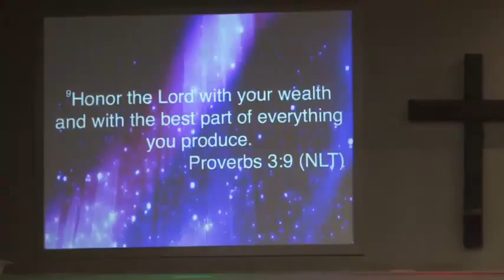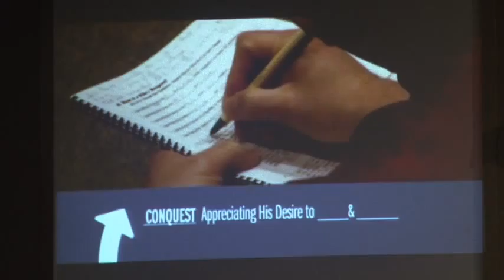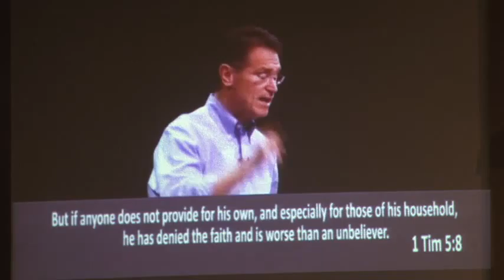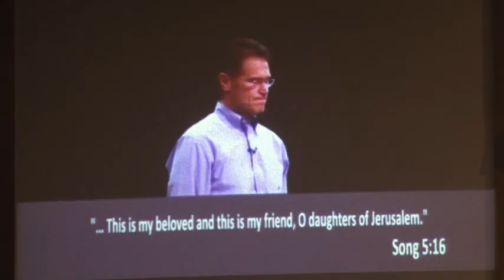Wednesday Nights 1-28-14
Youre Relationship with youre spouse